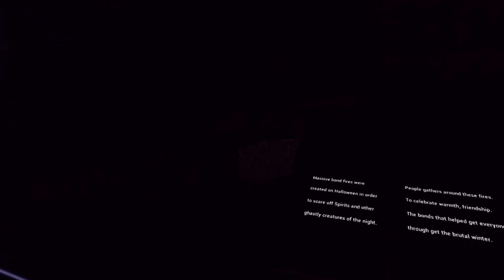Sinister Halloween you said haunted not monster infested